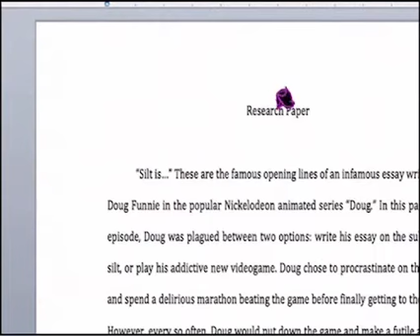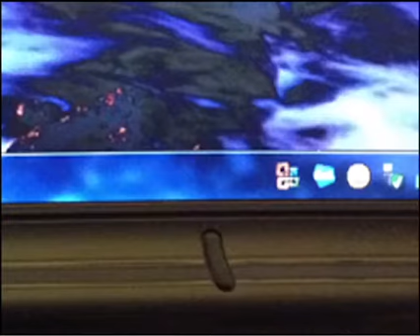Procrastination Punisher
student film from 2012, mostly animated in photoshop